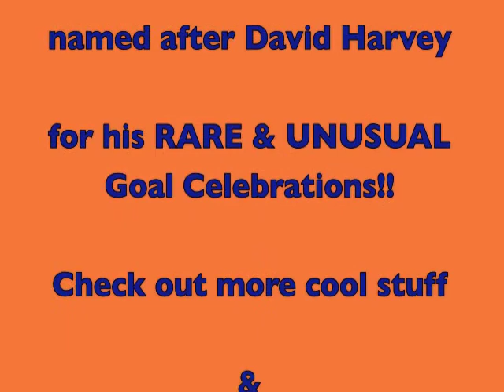JMPSC Gonzales Goal Celebrations July 2010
Campers at my Gonzales, Louisiana soccer camp perform their best goal celebrations for MontzTV!